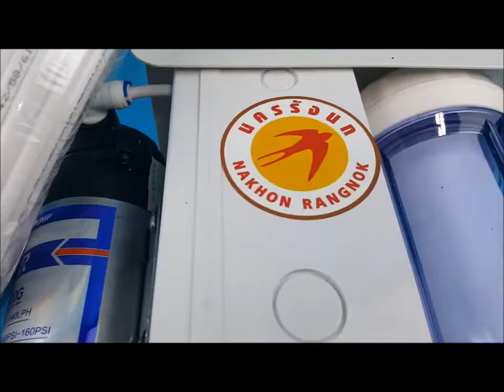หัวพ่นหมอก ชุดพ่นหมอก เครื่องทำหมอก ละเอียดสุด by นครรรังนก 0858277198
หัวพ่นหมอก ชุดพ่นหมอก เครื่องทำหมอก ละเอียดสุด
จำหน่ายทั้งปลีก-ส่งทั่วประเทศไทยและประเทศเพื่อนบ้าน

เยื้องตลาดสดคูขวาง